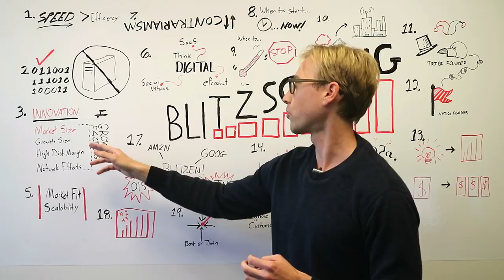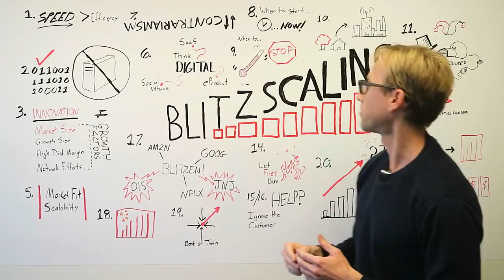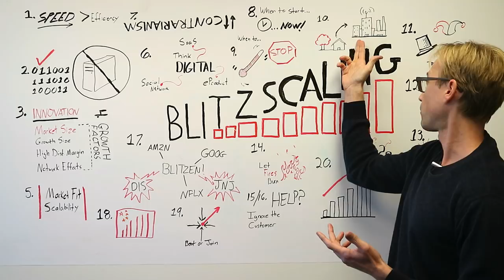What is "Blitzscaling"? How to GROW your company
Blitzscaling is an aggressive growth strategy that took Amazon from 100 employees to over 7,000 in fewer than five years. For the complete summary join

With these Top 20 Insights from our latest summary of the book Blitzscaling by LinkedIn founder Reid Hoffman and Venture Capitalist Christopher Yeh, you too can position your company to grow as fast and effectively as possible.

To view all 20 Insights, sign up for YouExec Plus for FREE You can also access our growing library of book summaries and slide presentations.